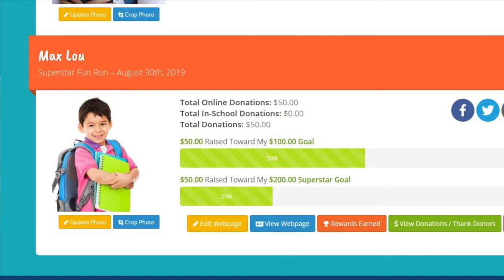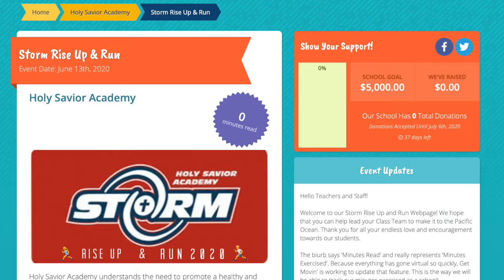Storm Rise Up and Run Kick Off Video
Please support our beautiful, vibrant Catholic School by clicking on this Holy Savior Academy 'Storm Rise Up and Run' is our School Challenge to run as a school (virtually/at home) all the way to the Pacific Ocean! For every 1 minute of exercise = 1 mile towards our school exercise goal and to raise $5000 and beyond!